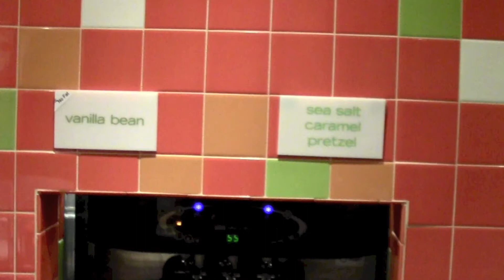VLOG - Stakz Yogurt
Join WKU's ASLO @ Stakz Yogurt for an evening of signing and frozen yogurt fun. Invite your friends, make yourself a confectionery delight, and immerse yourself with others that share a passion for using ASL.

Where: Stakz Yogurt (1945 Russelville Rd. Bowling Green, KY)